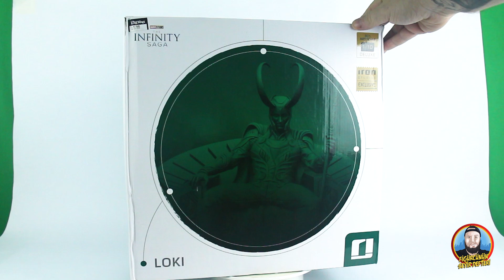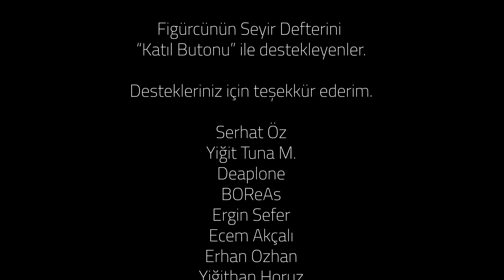8000 TL'ye değer mi? | Iron Studios - Loki Throne Heykel İncelemesi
FSD'DE BUGÜN!

Uzun zamandır incelemek için fırsat kolladığım 1/10 Ölçek Iron Studios  - Loki Throne heykelini inceliyorum. Bakalım munzurluk ve hile tanrısı Loki'nin heykeli nasılmış!

Ürünü incelememiz için bize tedarik eden Bulut Eryilmaz'a çok teşekkür ederim.

Kayıt Kodu: FSDZEN
(100 Kişi ile sınırlı)

Türkiye'nin Aksiyon Figür ve Koleksiyon kanalı!  Figür ve koleksiyonculuk ile ilgili içerikler ihtiva eder. Figür, heykel, bust ve diğer koleksiyon ürünlerinin incelemeleri, koleksiyonculuk, figür koleksiyonculuğu hakkında bilgiler, koleksiyon dünyası ile ilgili gelişmeler hepsi bu kanalda!

Daha fazlası Türkiye'nin Figür ve Koleksiyon Platformu Figürcünün Seyir Defteri.com'da!